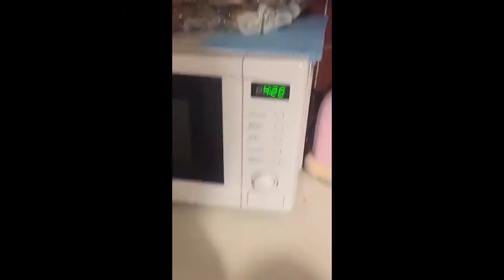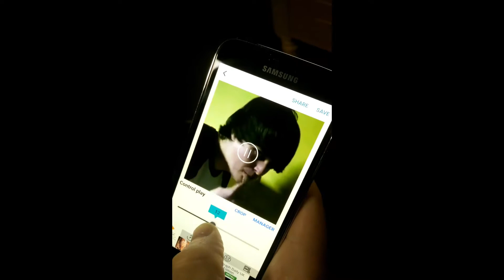The Sharblonanzoo Cut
Feeling very nostalgic for uni and missing my friends a lot so here is a fun little compilation of all the videos I can find